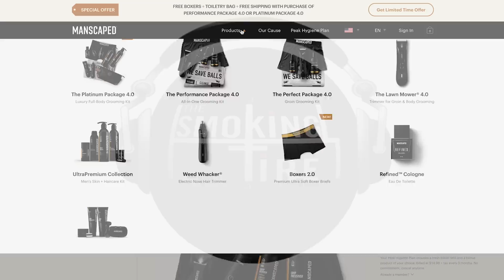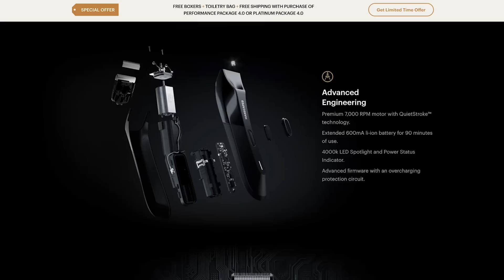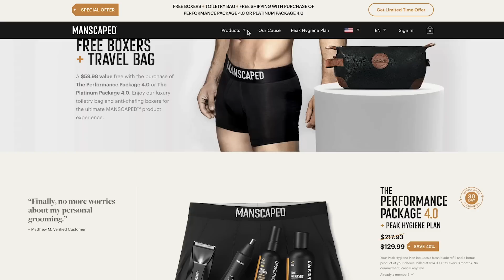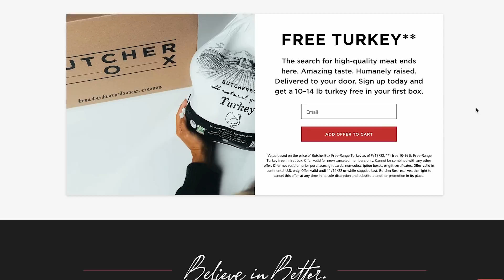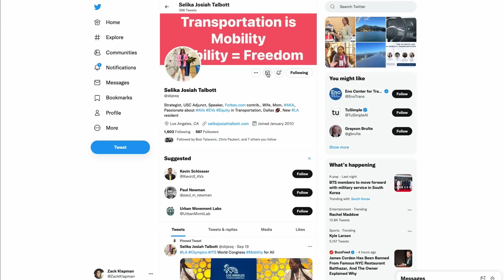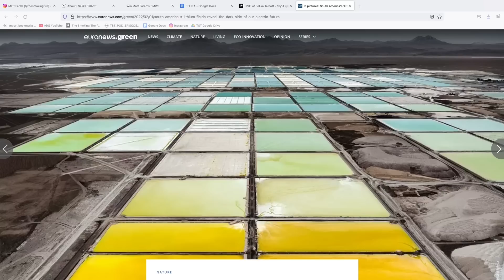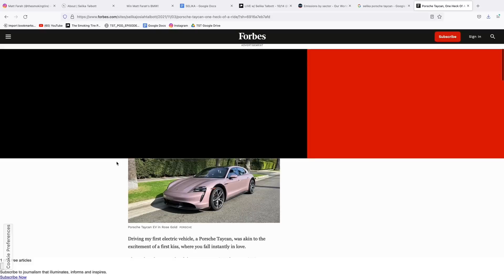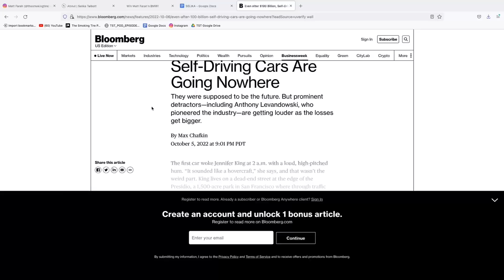Selika Josiah Talbott: The Uncertain EV/AV Future - TST Podcast #769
Selika Talbott is the Founder and CEO of Autonomous Vehicle Consulting. Selika is a leading industry voice for responsible investment, engagement, and preparation for New Mobility including robot delivery, autonomous and electric vehicles, and self-driven freight. Most recently Selika served at the U.S Department of Transportation, Federal Motor Carrier Safety Administration as the Senior Advisor to the Administrator.

On this show we discuss urban planning (the good, bad, and dumb); why  EVs might not save the world; what entrepreneurs are doing wrong; the  motivations behind EV mandates; the impact of lithium mines on  communities and how to improve them; "Green washing"; why Times Square  isn't a good example of how to make a city "walk-able"; and a LOT more.

and use code TIRE

The main course for Thanksgiving dinner can sometimes be a main source of stress! Not anymore. and use code TIRE to get one 10 to 14 pound Turkey FREE in your first box.

0:00 Preview
0:47 Sponsors
6:00 Show contents
7:44 Selika
9:25 Selikas background
12:40 History of political transportation
18:10 New Jersey DOT
19:20 Are EVs even good?
26:30 Profits vs Save the earth
30:00 Bike traffic stops
34:30 Language matters
36:20 All focus on personal cars
38:00 Books and articles on mobility
39:15 Walkable areas
43:45 The Pledge to serve communities
48:30 Negative impacts of lithium
51:30 Buy stuff to save the planet
57:30 Mini-mobility
1:01:45 Truck driver shortage
1:04:00 Small mobility vehicles
1:07:00 Selika’s favorite Porsche color
1:09:00 Current events in cars
1:15:30 What reduces traffic?
1:22:00 Patreon
1:22:20 AV systems
1:23:05 Why no high speed rail?
1:23:44 Federal autonomous regulations
1:26:00 Basing AV progress
1:27:50 Rural delivery AVs
1:32:20 Where to find Selika